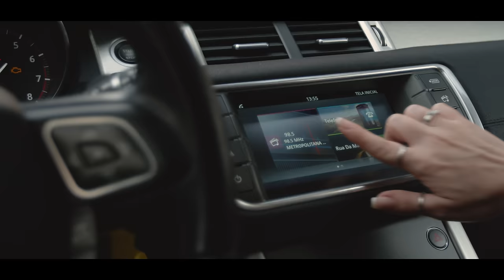MC Capelinha - Cheque Mate (kondzilla.com)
LETRA:
Em 21 anos vividos eu vivi a verdade
Dentro dessa sagacidade no louco mundão
Mais é que o sonho dos menor viro realidade
E o role que era de bike hoje é de foguetão
Eu to na luta 5 anos na corrida louca na trajetória firme e forte eu não to atoa
Por que eu não vim pro mundo pra agradar todas pessoas
Mais pra da pra minha coroa vida de patroa
A vida é uma roda gigante não desacredita
Enquanto vc me critica eu forgo nas Maldivas
Querendo cogitar meu vulgo pra falar abobrinhas
E na play list da sua filha só tem Capelinha
Agora vai ter que aturar porque eu vim pra ficar
E mesmo você não querendo vai ter que aceitar
Qualquer lugar que vc tiver ou que vc for colar
A música do Capelinha vc vai escutar
To bem to zen to tranquilão
Livre de toda falsidade
Nessa jogatividade no primeiro ataque nós demos xeque-mate

PRODUÇÃO MUSICAL:
DJ Marquinhos Sangue Bom

DIREÇÃO:
Gabriel Zerra